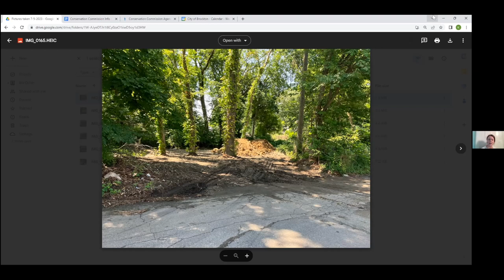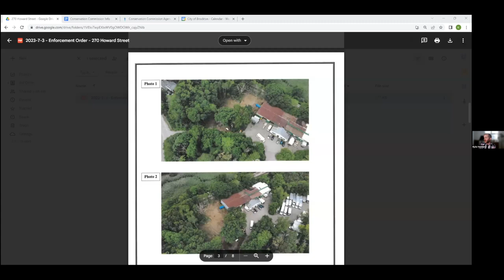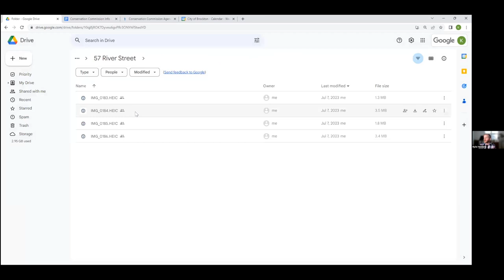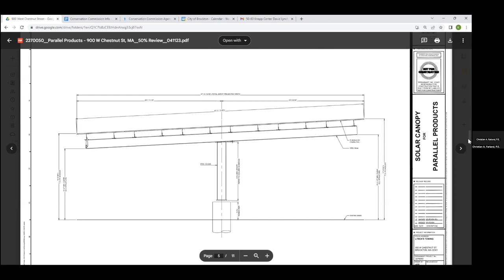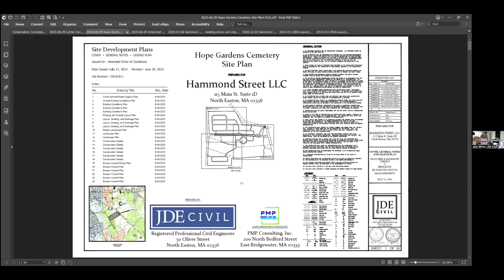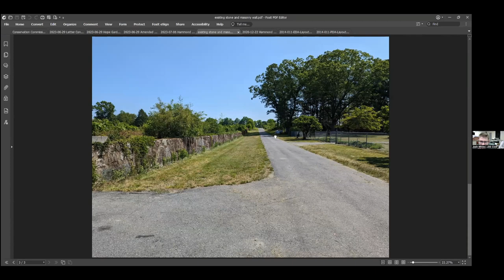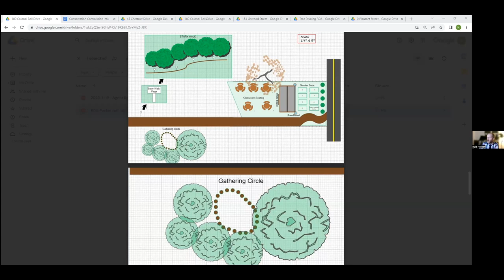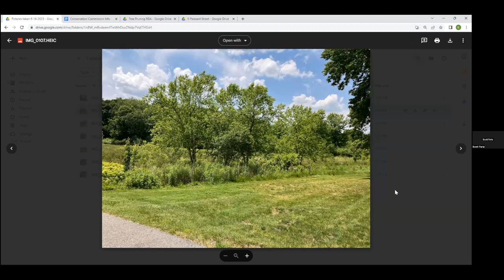Brockton Conservation Commission Meeting 7-19-23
The Brockton Conservation Commission Meeting on Zoom Webinar
Livestream
Speaker View